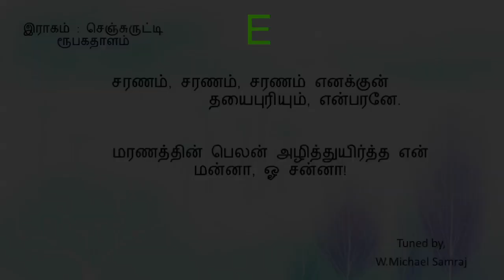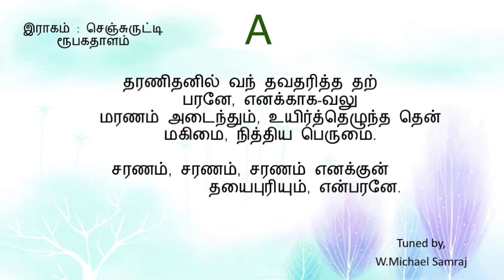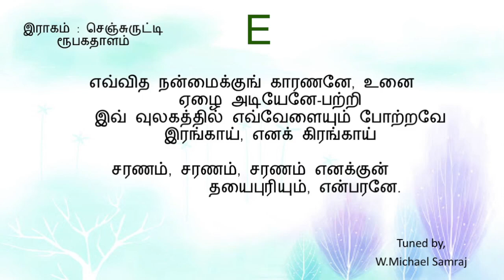சரணம் சரணம் சரணம்(கீர்த்தனை --241)Saranam Saranam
E major 6/8
இராகம்  :  செஞ்சுருட்டி
ரூபக தாளம்

நண்பர்களே!
W.Michael Samraj

 செஞ்சுருட்டி               ரூபகதாளம்

பல்லவி

                   சரணம், சரணம், சரணம் எனக்குன்
                   தயைபுரியும், என்பரனே.

அனுபல்லவி

            மரணத்தின் பெலன் அழித்துயிர்த்த என்
            மன்னா, ஓ சன்னா! - சரணம்

சரணங்கள்

1.         தரணிதனில் வந் தவதரித்த தற்
            பரனே, எனக்காக-வலு
            மரணம் அடைந்தும், உயிர்த்தெழுந்த தென்
            மகிமை, நித்திய பெருமை. - சரணம்

2.         சுரர்கள் போற்றும் பரனே, உனக்குத்
            துரோகியான எனக்கு-நீயே
            இரவு பகல் என் குறைவு நீக்க, உண்
            டேது நலம் என்மீது - சரணம்

3.         தப்பின ஆடதற் கொத்த அடியேனைத்
            தானே வந்து தேட;-உனக்
            கெப்படிச் சித்தம் உண்டானதிவ் வற்பனுக்
            கற்புதமாம் முடி சூட. - சரணம்

4.         எவ்வித நன்மைக்குங் காரணனே, உனை
            ஏழை அடியேனே-பற்றி
            இவ் வுலகத்தில் எவ்வேளையும் போற்றவே
            இரங்காய், எனக் கிரங்காய் - சரணம்

- யோ. பால்மர்